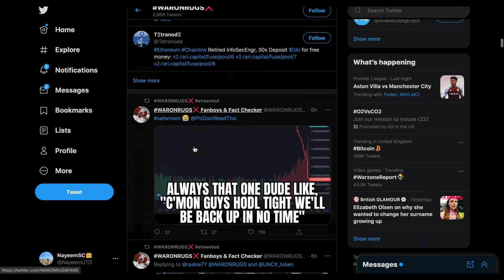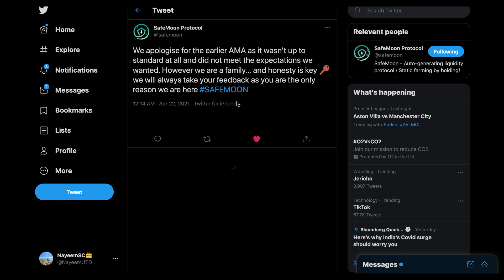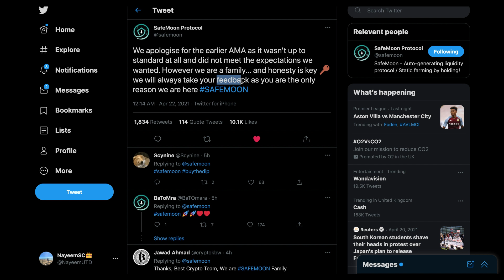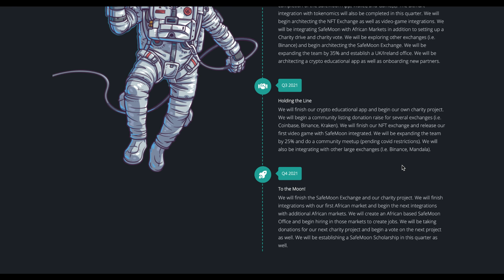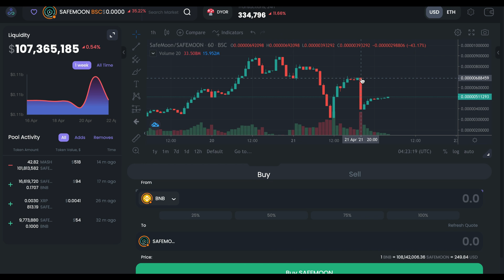SAFEMOON IS 100% AUTHENTIC! NEW ATH! SAFEMOON A SCAM? PANIC SELL?BINANCE LISTING DATE! DO NOT WORRY!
CRYPTO! $25 FOR FREE USING MY REFERRAL! to sign up for Crypto.com and we both get $25 USD